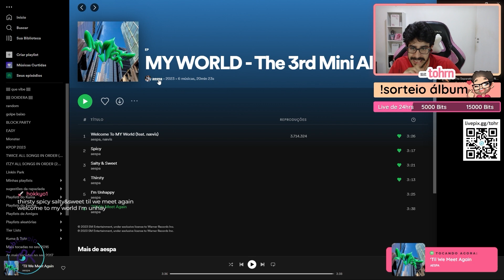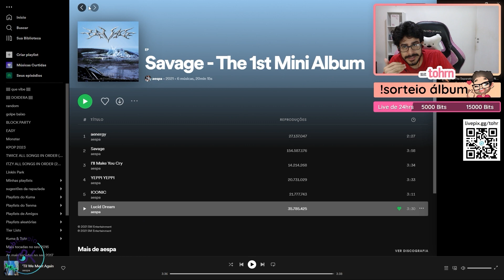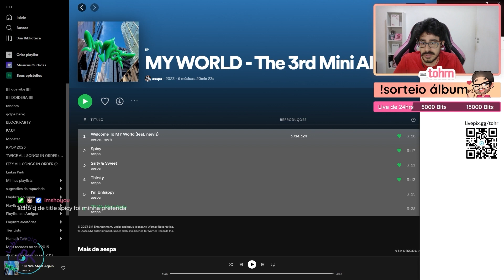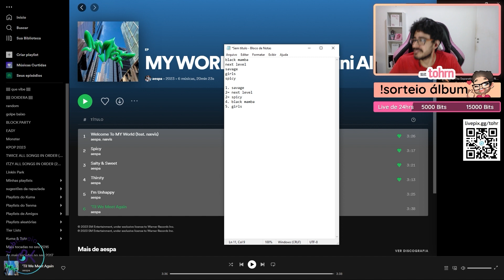TOHR REAGINDO: AESPA ''TIL WE MEET AGAIN' | Cortes do Tohr